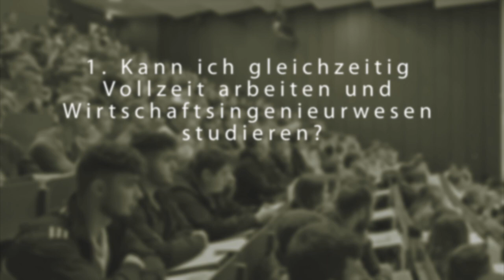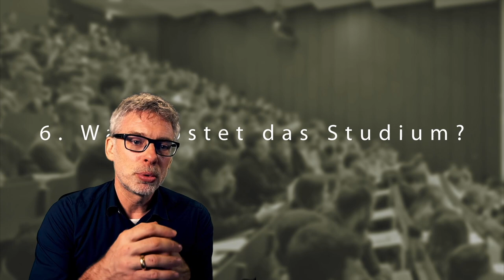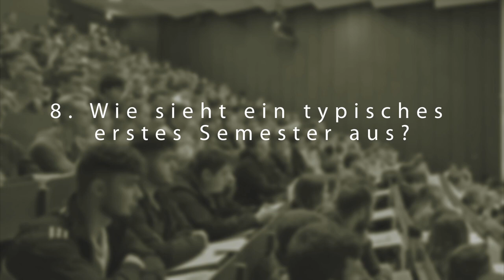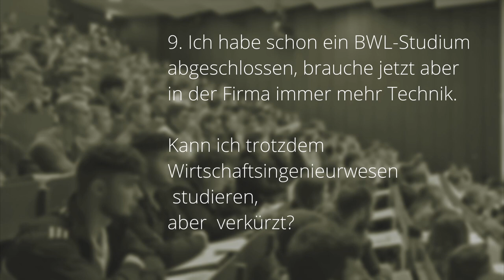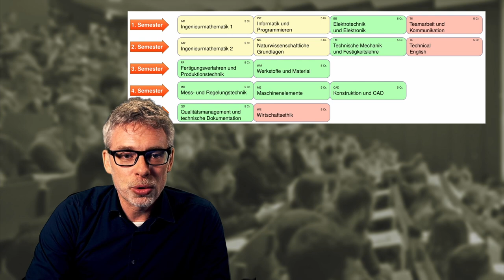Wirtschaftsingenieur:in werden in 6 1/2 Minuten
10 oft gestellte Fragen zum berufsbegleitenden Wirtschaftsingenieurwesen an der Hochschule Augsburg

0:00 Kann ich gleichzeitig Vollzeit arbeiten und Wirtschaftsingenieurwesen studieren?
0:28 Könnte ich mich einschreiben für den Studiengang?
0:48 Ist der Studiengang für mich richtig?
1:36 Bringt mir der Abschluss und das Studium eigentlich was?
2:32 Kann ich das Studium trotz einer 40+-Arbeitswoche schaffen?
3:25 Was kostet das Studium?
3:55 Was passiert inhaltlich im Studium?
4:30 Wie sieht ein typisches erstes Semester konkret aus?
5:48 Ich habe schon ein BWL-Studium abgeschlossen, brauche jetzt aber in der Firma immer mehr Technik. Kann ich trotzdem Wirtschaftsingenieurin studieren, aber evtl. verkürzt?
6:12 OK, ich bin interessiert. Wo gibt's noch mehr Infos?